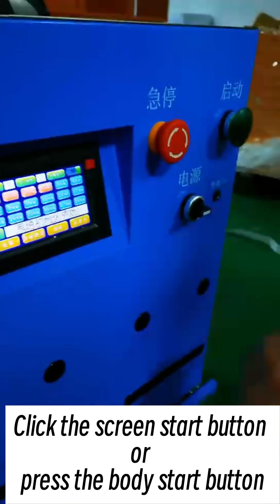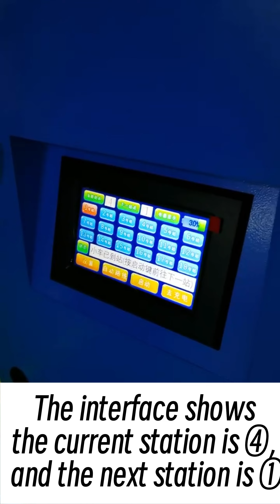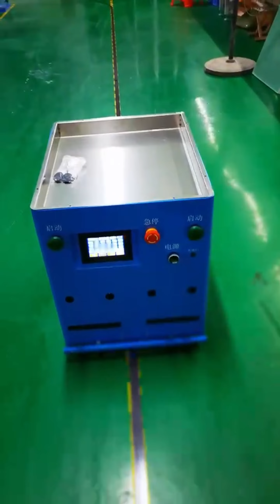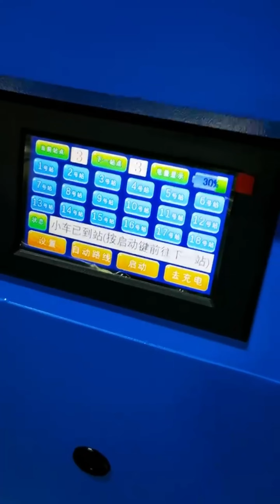AGV Origin Setting instruction for Smart EMS factory PCB assembly